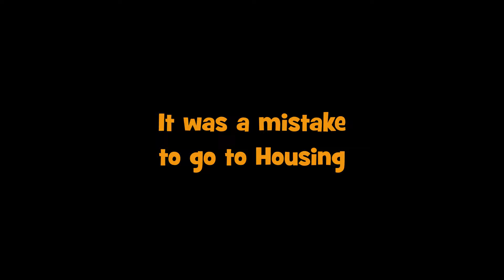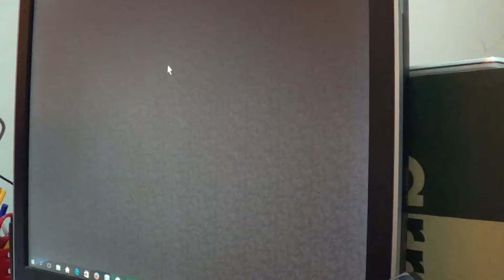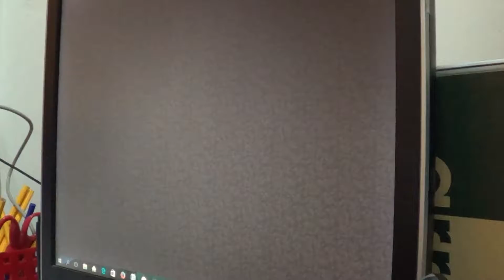Minecraft | "TOP 3" TWICE IN A ROW | Hypixel Things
Go to the server now!
mc.hypixel.net